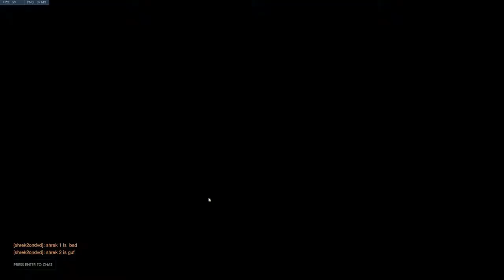Shrek 2 on DVD Part 2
Funny match from one of my Overwatch streams with friends.